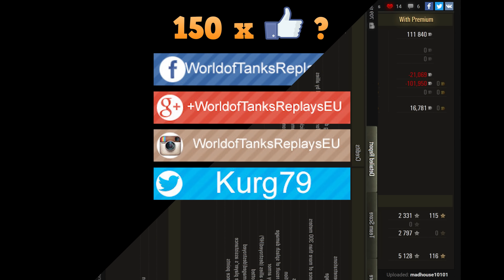WoT Strv 103B | 4K video | 11.967 DMG !!! - Karelia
World of Tanks Strv 103B is tier X Swediash tank destroyer and game by madhouse10101.
11.967 dmg is impressive.
Radley-Walter's Medal for 8 kills and 1.554 exp is so impressive.
Billotte's Medal, Steel Wall

WoT map ► Karelia

World of Tanks Strv 103B
World of Tanks Strv 103B review
World of Tanks Strv 103B overview
World of Tanks Strv 103B gameplay
World of Tanks Strv 103B weak spots
World of Tanks Strv 103B guide
World of Tanks Strv 103B tank guide
WoT Strv 103B
WoT Strv 103B review
WoT Strv 103B overview
WoT Strv 103B gameplay
WoT Strv 103B weak spots
WoT Strv 103B guide
WoT Strv 103B tank guide